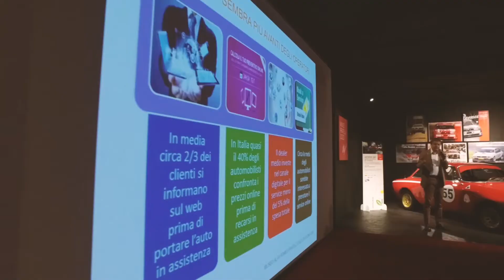Museo Fratelli Cozzi - A Unique Place